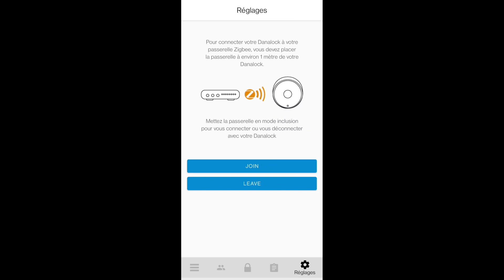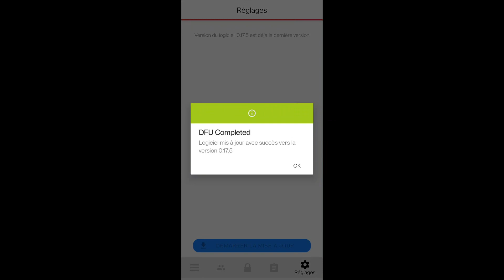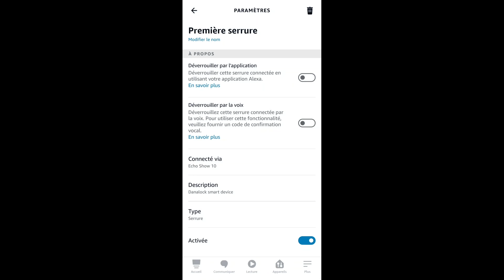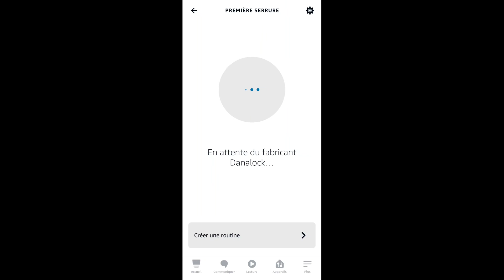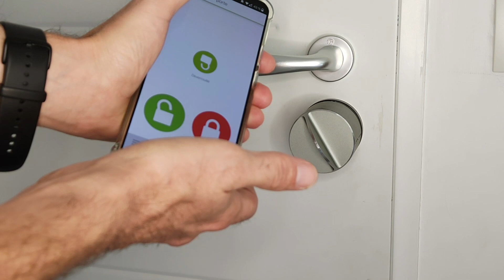Test Danalock V3 : la serrure Connectée Bluetooth + Zigbee compatible Alexa et Amazon Echo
Les Alexiens testent pour vous la serrure connecté Danalock V3 dans sa version Bluetooth et ZigBee.

Elle va permettre une utilisation en local avec le Bluetooth et l’application Danalock mais également à distance via le ZigBee et sa comptabilité avec Jeedom et les assistants vocaux avec un Hub compatible comme ceux des Amazon Echo.

Sécurisée aussi bien en Bluetooth qu’avec Alexa (via un code d’accès vocal pour l’ouverture), cette serrure va être paramétrable à l’envi : ouverture via un emplacement GPS (IFTTT) ou dans le rayon du Bluetooth, auto-lock après un certain temps, assistance à l’ouverture, partage de la serrure pour les invités… Attention cependant car elle est un peu grosse et bruyante à l’utilisation !

Elle peut s’adapter sur votre cylindre en place via un adaptateur mais ce dernier devrait être débrayable ou vous pouvez investir dans un cylindre classe 3 de la marque, totalement adapté à son mode d’installation. Elle existe aussi en version Bluetooth et Z-Wave pour les fondus de domotique.

- Sur Amazon.fr

REJOINS-NOUS
Les Alexiens, c'est aussi une communauté francophone d'utilisateurs de l'assistante vocale Alexa, des appareils Amazon Echo ou Fire TV, et de fans de la domotique associée (Tuya, Smart Life, Home Assistant, Jeedom, etc.).

Rejoins-nous c'est sans aucun la plus sympathique de toutes !